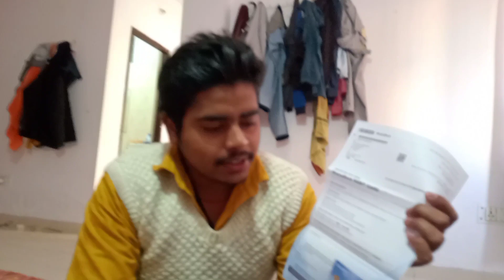my first salary company //my first salary after engineering //first job first salary